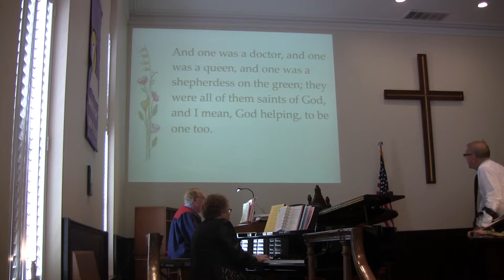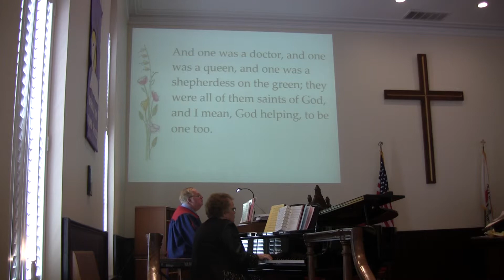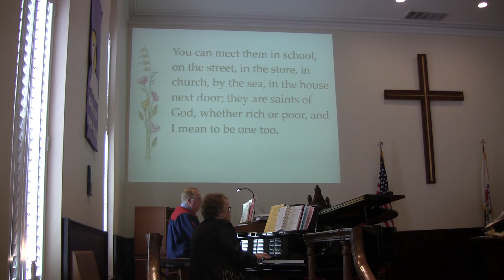Asbury 2019 congregational singing #3 & 4 4/7/2019